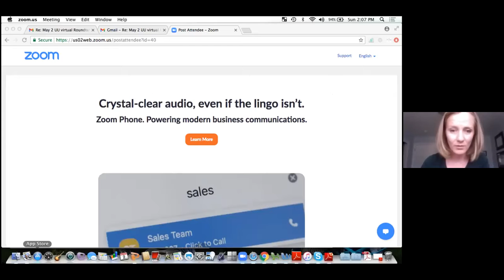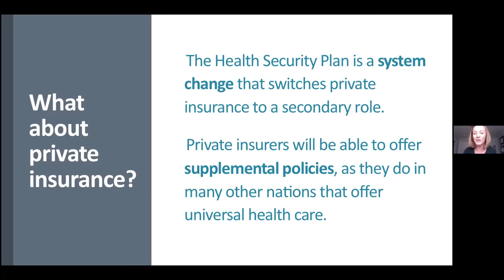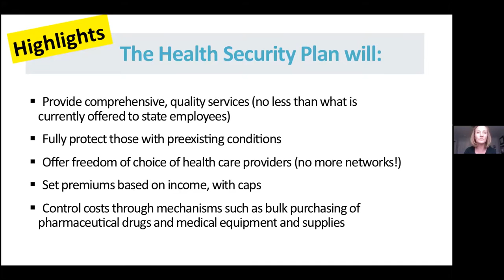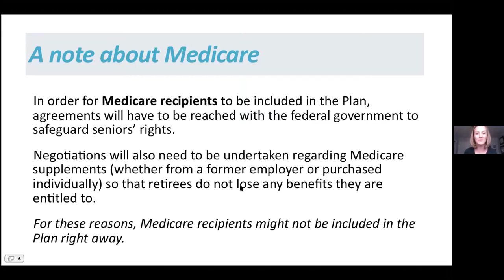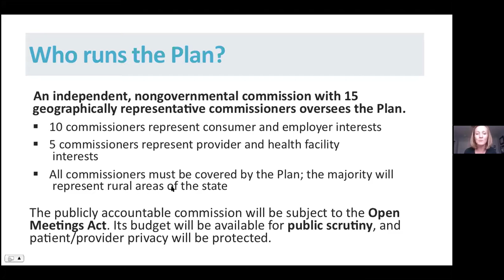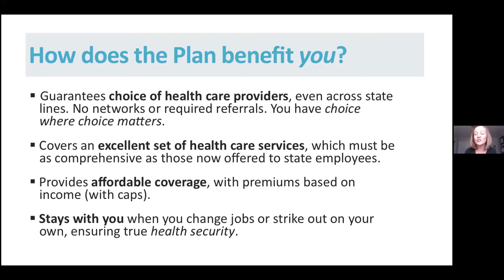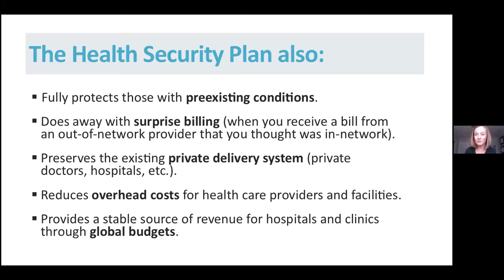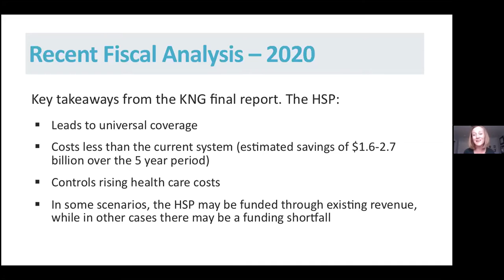Roundtable 5/2:How the Health Security Plan will Provide Universal Coverage in NM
This talk covers what the NM Health Security Plan proposes; how funding appropriated during the 2021 legislative session sets the stage for designing the details of the Plan; and how the Plan fits into the national scene